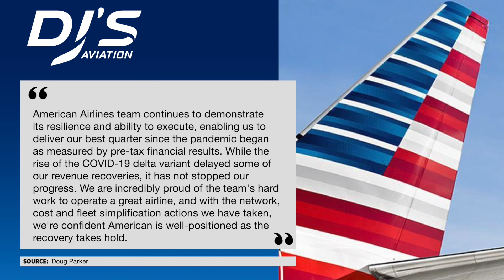American Airlines Posts Profits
American Airlines has reported its quarterly results within the aviation industry, the results are encouraging to say the least but there are still areas where the carrier needs to improve on. However, sometimes we need to try and stick with the positives and build from there. Tune in to learn the latest about American Airlines and what's next moving forward as they attempt to cover up for lost ground within the industry during the pandemic.